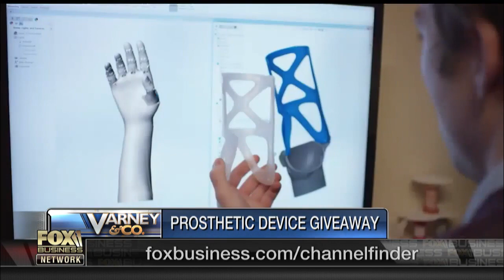Advances in prosthetic devices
Unlimited Tomorrow CEO Easton LaChappelle on the company's efforts to innovate in the area of prosthetic devices while bringing down the cost as well.